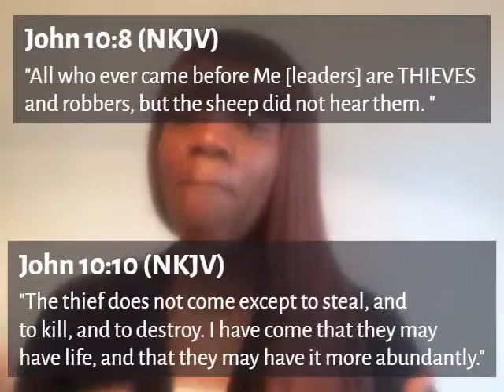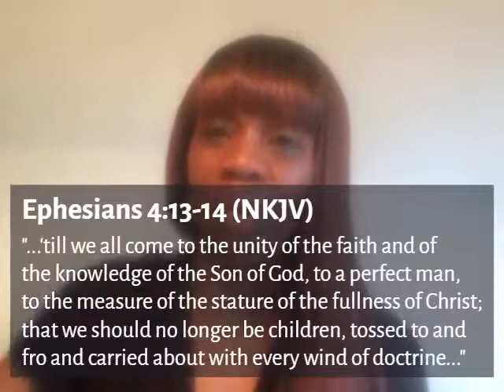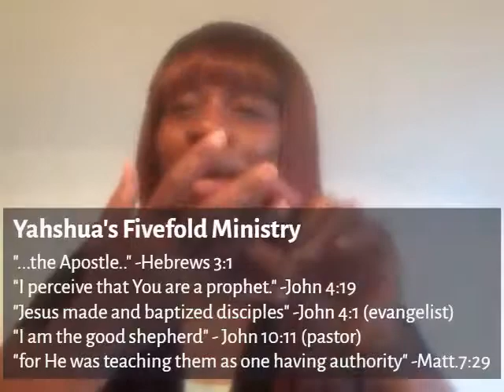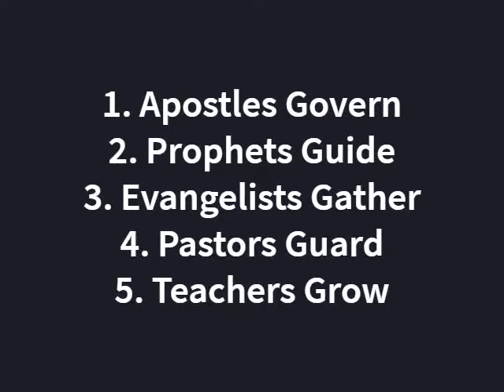The Fivefold Ministry Pt. III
In the final video of the series, Sonya Smith, an apostle, speaks on the need for the leadership to humble themselves, repent, and get into alignment with Elohim.